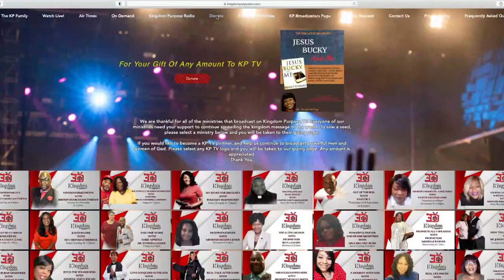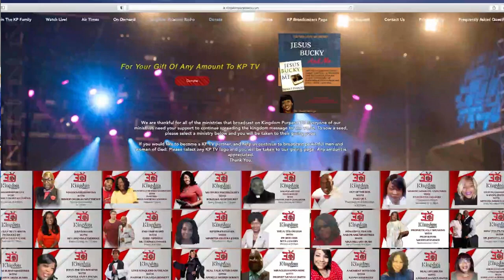Oct 28th Redeemer's Row With Pastor Dion Thorne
“BeComing By Crossing”